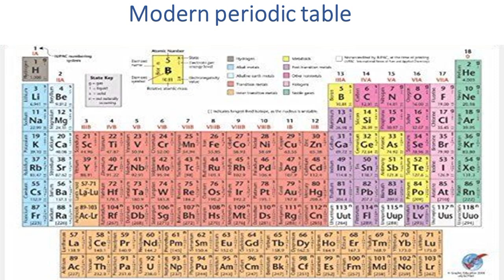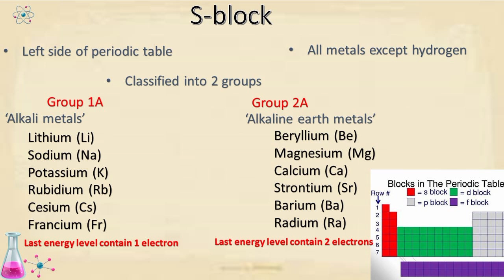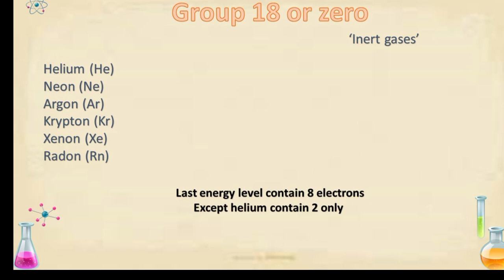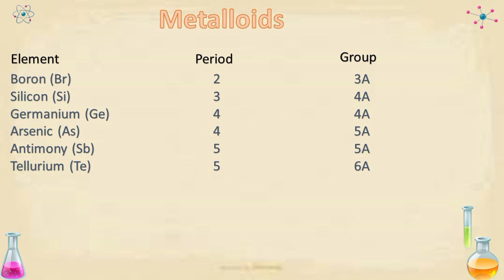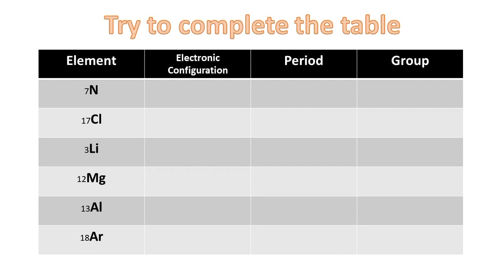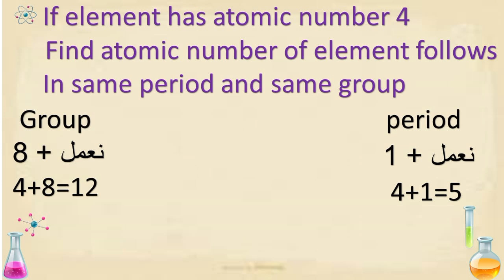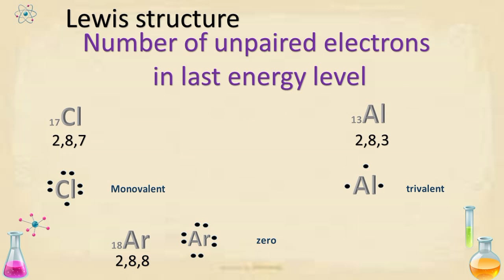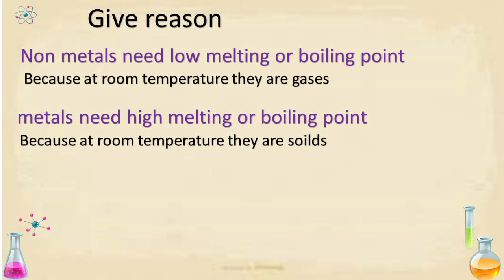Middle one, lesson two, the periodic table of elements, part two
Science middle one, lesson two, the periodic table of elements, part two, unit one, first term,2025